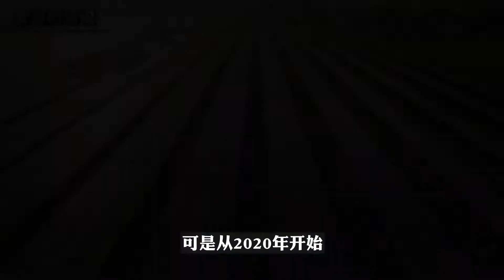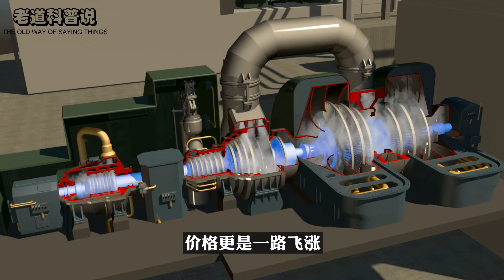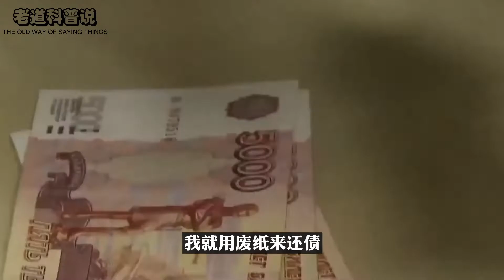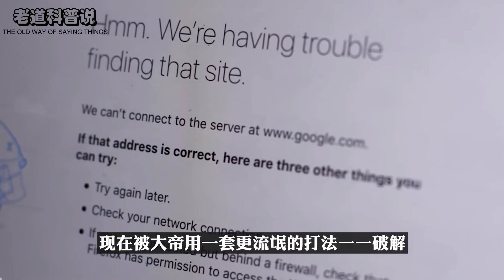早知今日何必当初！欧洲能源告急，普京下令：买天然气必须用卢布